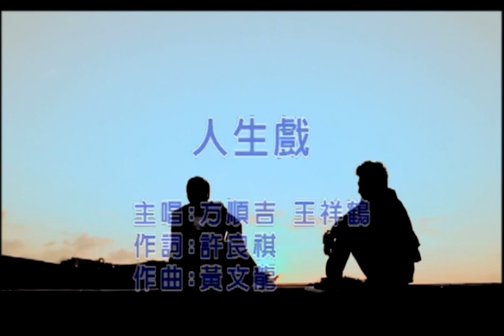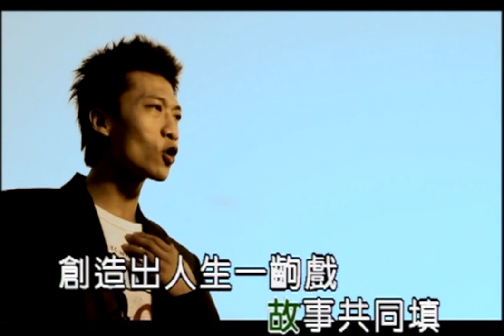人生戲 / 方順吉 feat. 王祥鶴【 太極音樂 】KTV 導唱字幕 / 左伴右唱 / KARAOKE